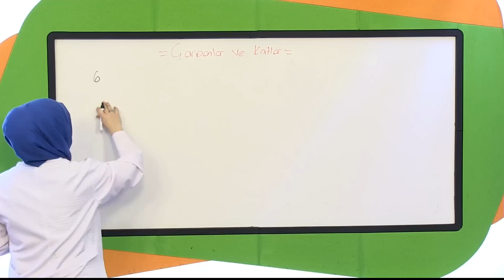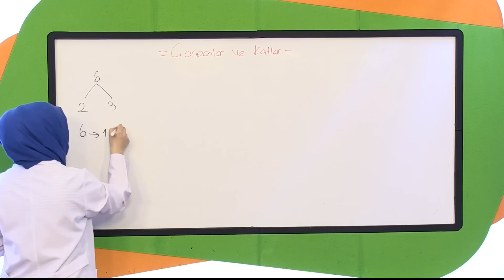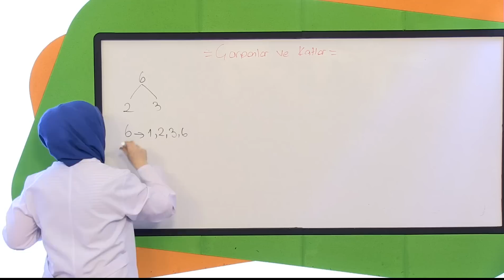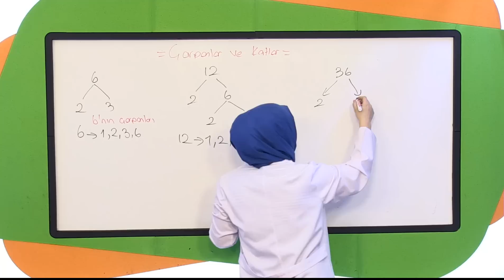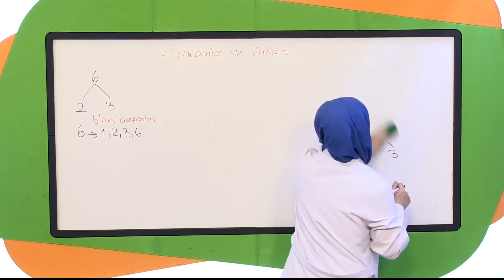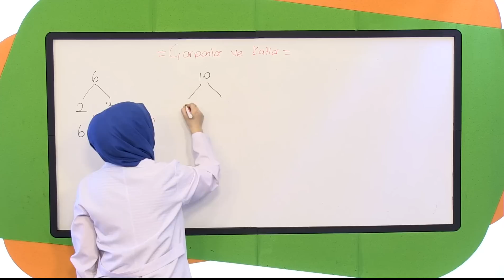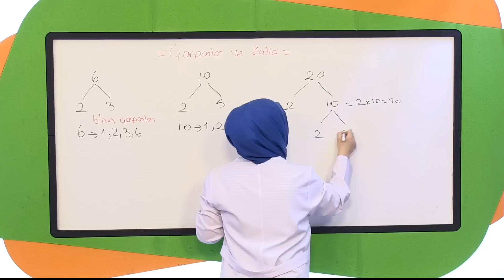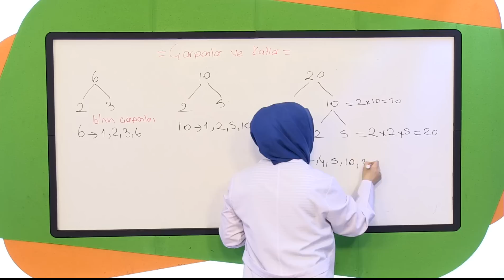6. Sınıf Matematik Görüntülü Eğitim Seti (Çarpanlar Ve Katlar)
Görüntülü Akademi 6. Sınıf Matematik Görüntülü Eğitim Seti
Görüntülü Akademi Yayınları
Görüntülü Dershane Yayınları